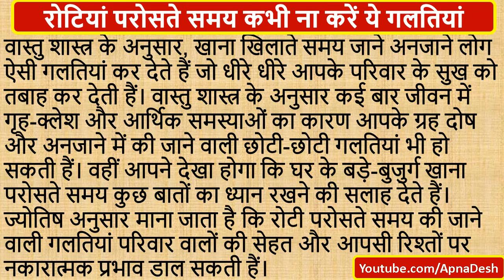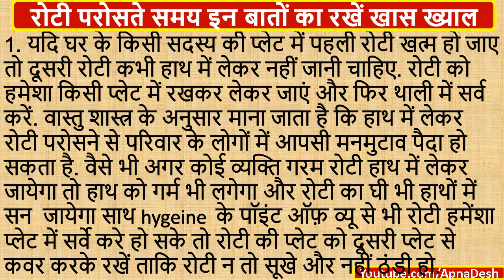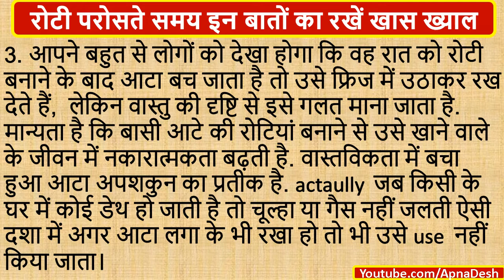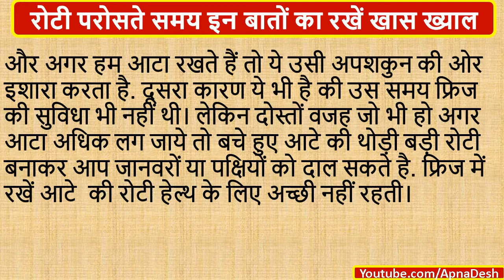रोटियां परोसते समय कभी ना करें ये गलतियां, मां लक्ष्मी हो जाती हैं नाराज | Vastu Tips For Money